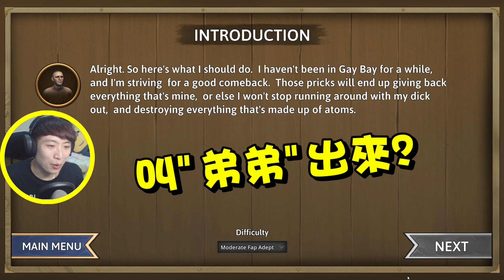打手槍…都有模擬器？！🈲🤣我到底玩了什麼？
🤣我到底玩了什麼？
腦海都是拍手聲音…